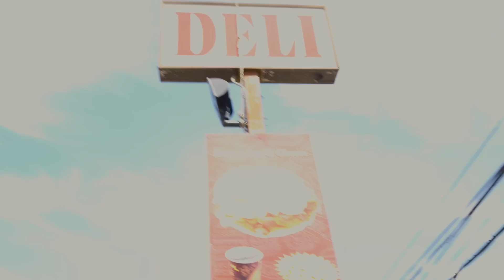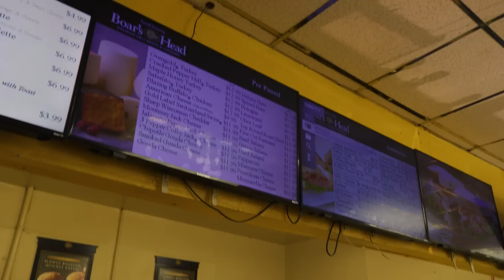The WHOLE New York Bet Money On Me & Blue Chip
As we get ready for the first ever 2v2 tour & our new series called “last man standing”

We decided to link up with @bluechip__ in Long Island New York and you can see for yourself how it turned out.

I love you all